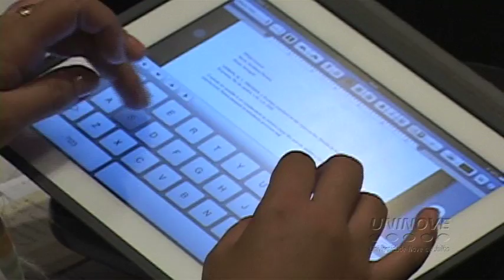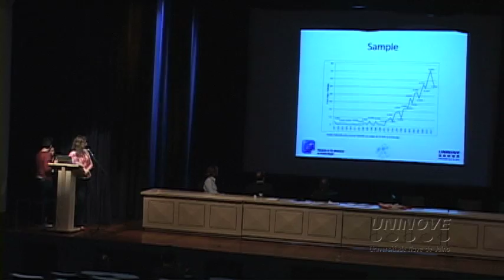Conferência Internacional de Administração (IAMB) reúne professores e pesquisadores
A 17ª Conferência IAMB foi organizada em colaboração com a Universidade Nove de Julho e da Faculdade de Economia, Administração e Contabilidade da Universidade de São Paulo (USP),